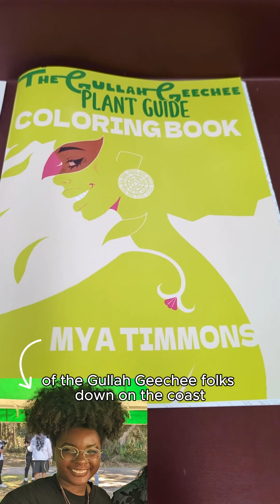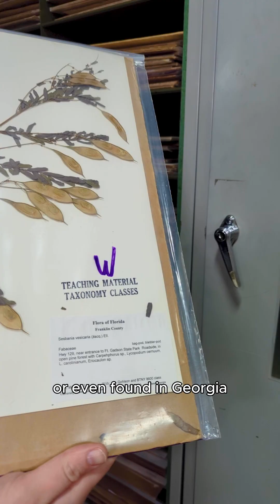Explore the UGA Herbarium!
I had so much fun at the UGA Herbarium exploring their collection of 280k plant specimens and meeting their researchers!